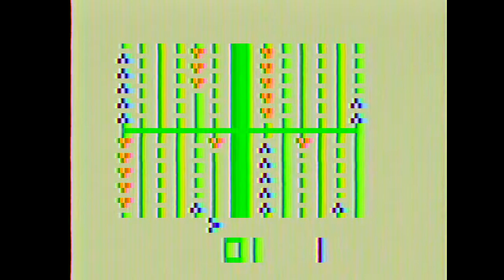Backgammon - Channel F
Direct footage of Backgammon for the Fairchild Channel F.